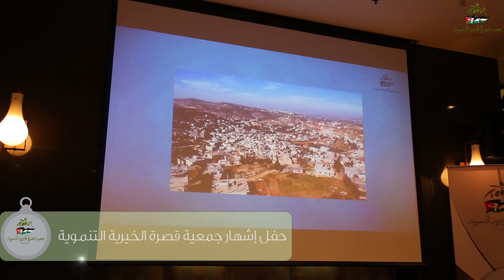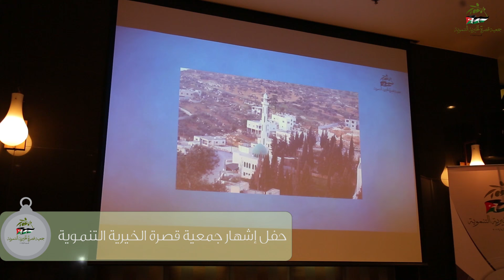QUSRA MOVIE 8/7/2016 AMMAN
حفل جمعية قصرة الخيرية التنموية
عمان/الاردن
8/7/2016